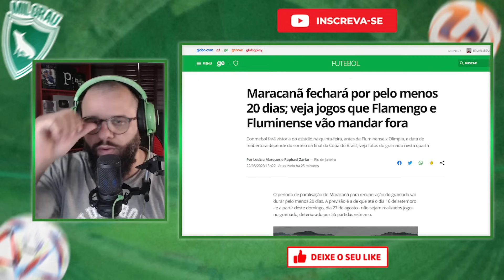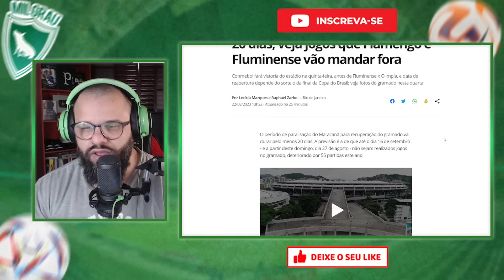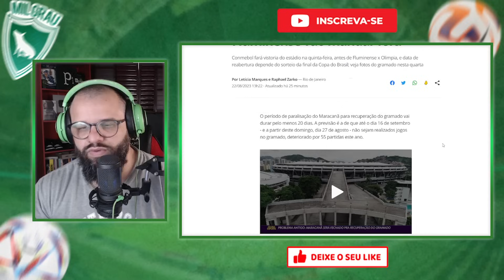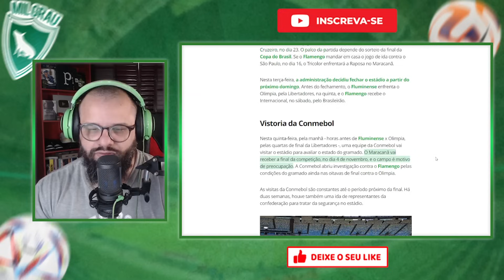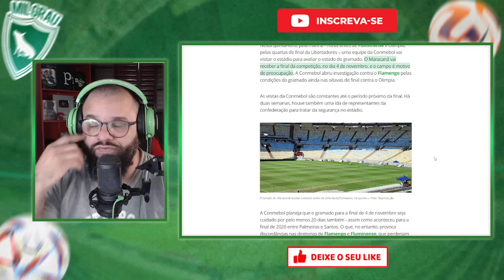O ZICO FALOU SOBRE ISSO? MARACANÃ VAI FECHAR PARA TENTAR SALVAR O GRAMADO PARA FINAIS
O Maracanã vai fechar para tentar cuidar e salvar o gramado para as finais da Copa do Brasil e Libertadores, curiosamente não se ouvia uma palavra a respeito disso na imprensa que tanto critica o gramado sintético.

LÍVIA NEPOMUCENO CRITICA FINAL DE PALMEIRAS E TOMA INVERTIDA DE JAILSON AO VIVO